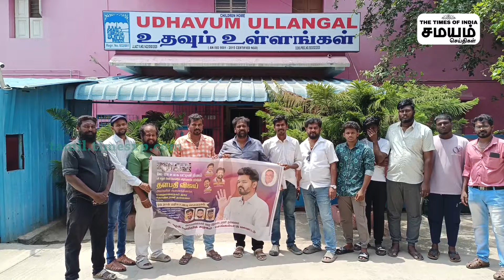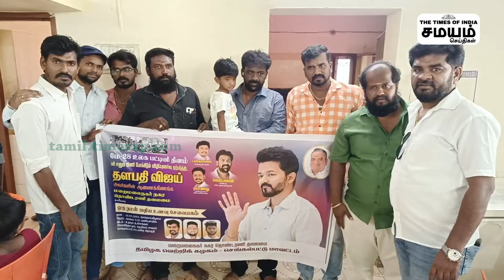TVK Latest News | விஜய்யின் அன்பு கட்டளை ..களத்தில் TVK